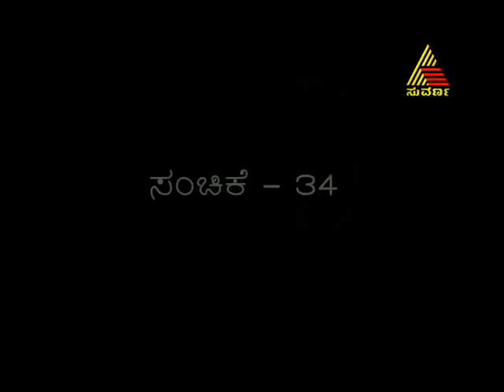Keladi Chennamma 09/13/12